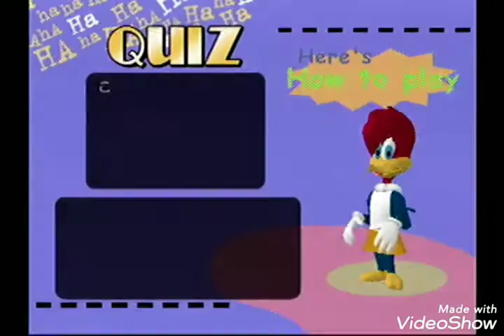ユニバーサル・スタジオ・ジャパン」ゲームキューブ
ゲームは激難しだった！